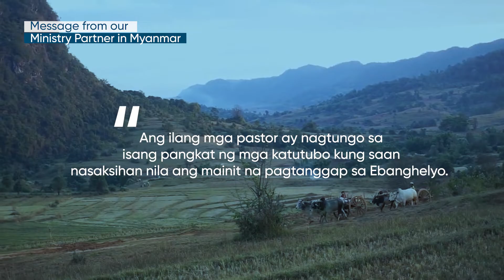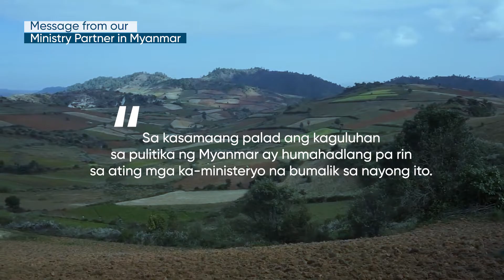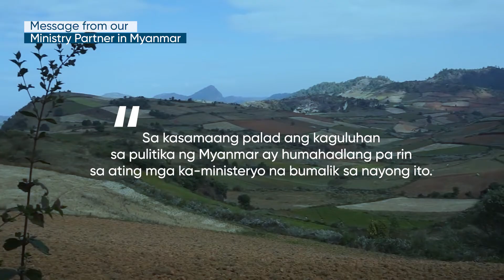THE PRESIDENT'S REPORT | NOVEMBER 8, 2021